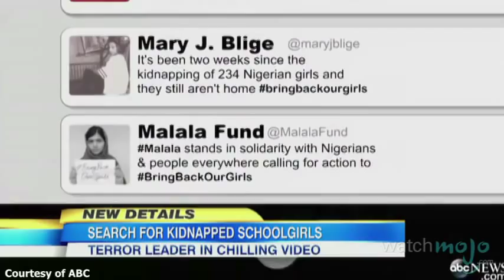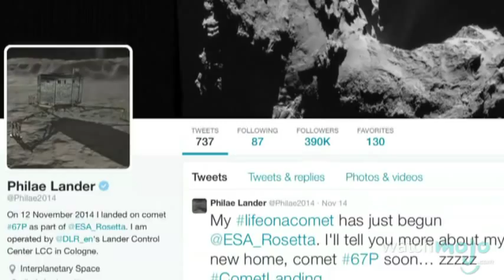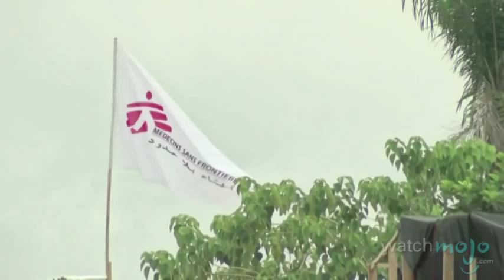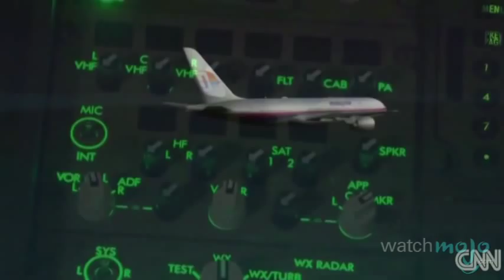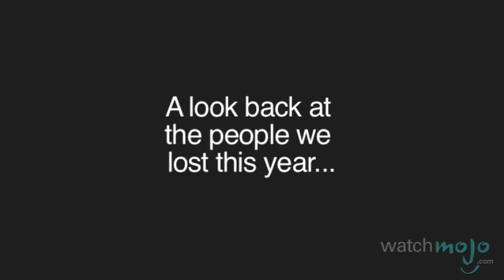Top 10 Stories of 2014: Year in Review - WMNews Ep. 7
But there were a lot of huge stories to track this year: from the ebola outbreak, to ISIS raising their global profile, to disastrous and sometimes mysterious air travel events. Welcome to WatchMojo News, the weekly series that breaks down news stories that might be on your radar. In this instalment we count down our picks the top 10 News Stories of the Year.